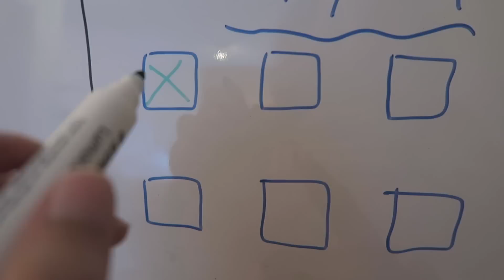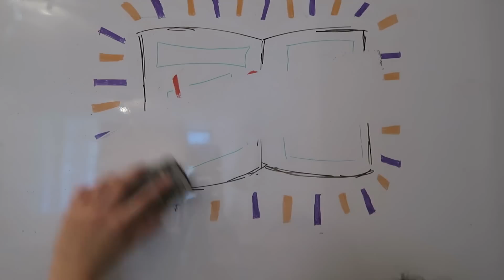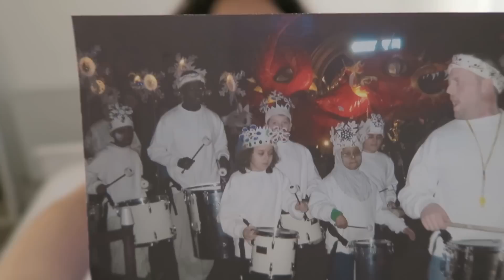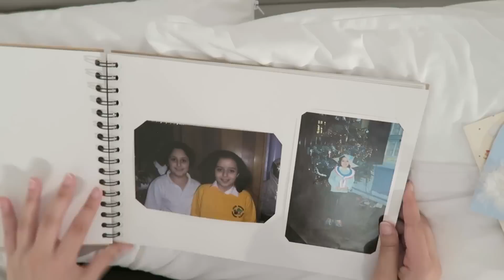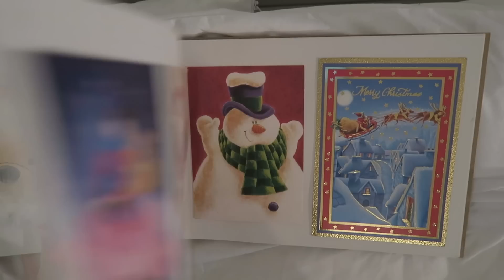أسبوع في حياة طالبة جامعة